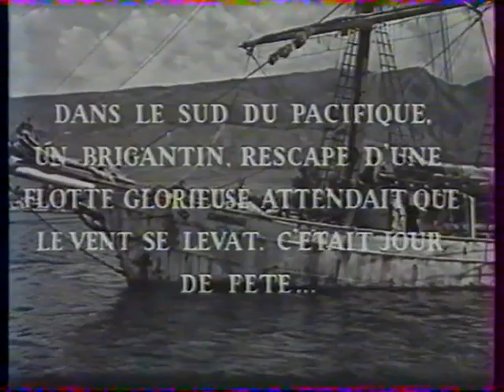Générique français Crépuscule sur l'océan 1958